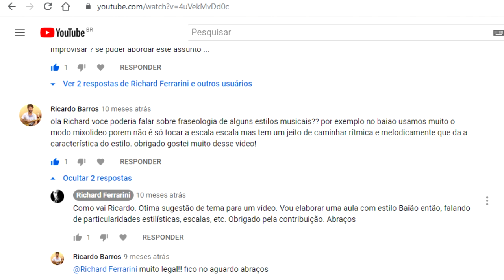LINGUAGEM do BAIÃO🎻Parte 1️⃣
Conheça meu Curso de Improvisação ACORDE ESCALA (3 anos de acesso)

Quer economizar adquirindo só o Livro Digital?